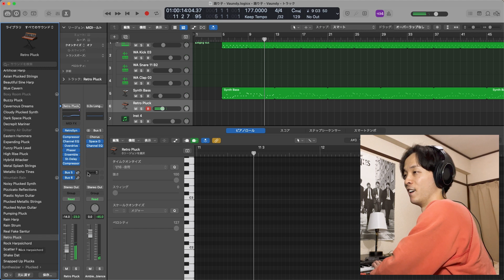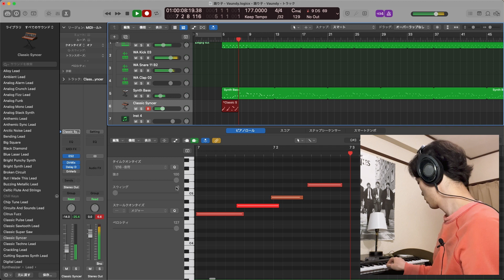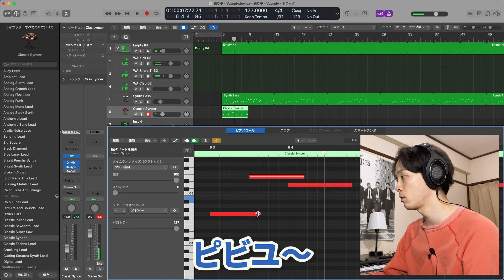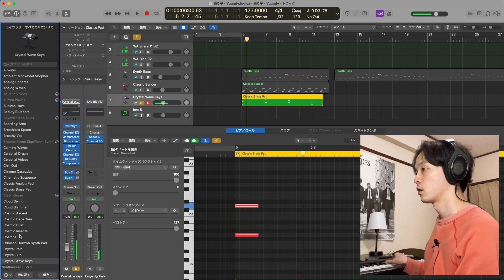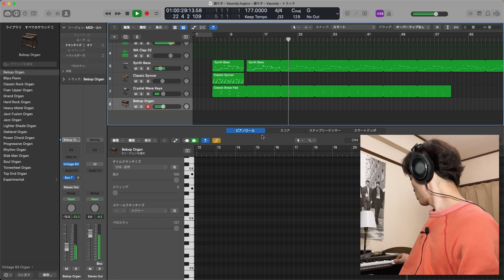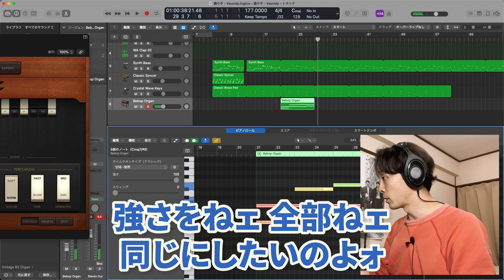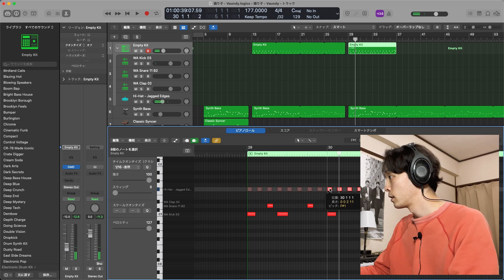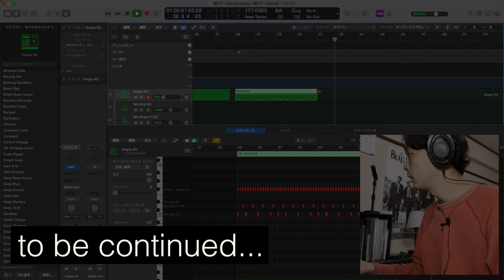【踊り子/Vaundy】シンセサウンドを作り込んでみる【カバー】part2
前回に引き続き『踊り子』をリアレンジしていきます

中島雄士 New Single
『噂になっちゃった』
2022.5.6 release